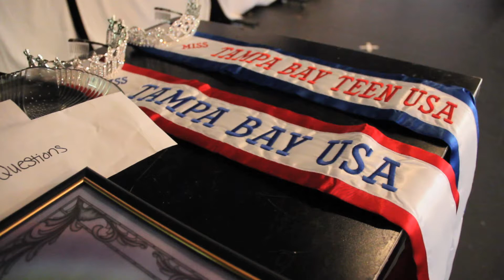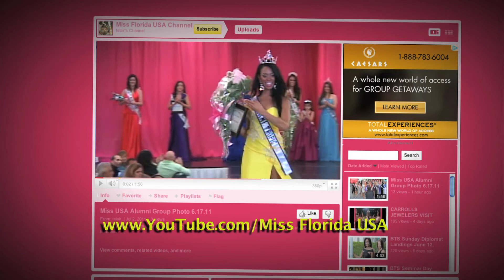01 Tampa Bay USA Introductions